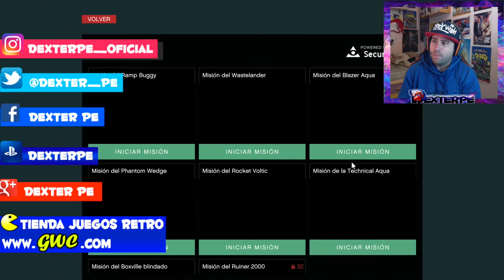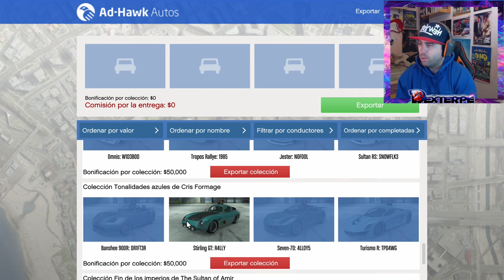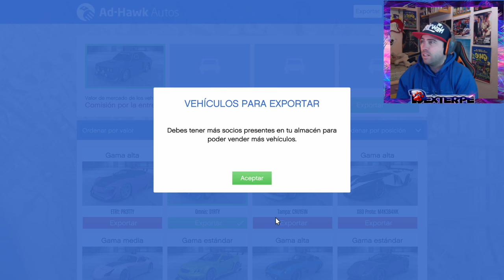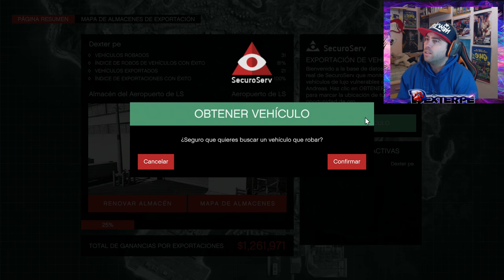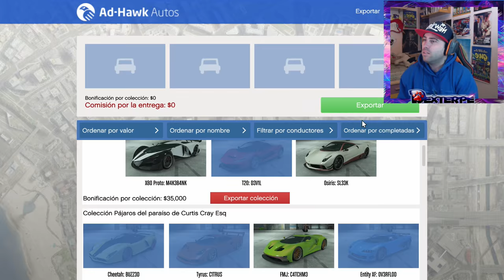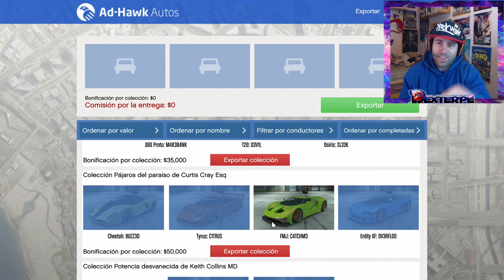✅ DESBLOQUEAR TODAS LAS MISIONES | PS4 | IMPORT/EXPORT GTA V ONLINE | GAMEPLAY EN ESPAÑOL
▶ ROBO LOS 2 ULTIMOS COCHES PARA DESBLOQUEAR TODAS LAS MISIONES DE COCHES ESPECIALES DE LA ULTIMA ACTUALIZACION DE GTA ONLINE LLAMADA IMPORTACIONES/EXPORTACIONES, Y ALGUNAS NOVEDADES SOBRE COCHES NUEVOS, GARAJES, COCHES EXOTICOS Y MUCHAS MAS COSAS NUEVAS EN GTA V ONLINE,  GAMEPLAY EN ESPAÑOL

✌ (¯`•._.•´) ID PLAYSTATION 4 : 😉
DEXTERPE